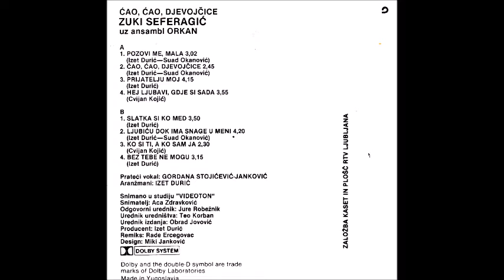Zuki Seferagić - Ljubit ću dok ima snage u meni - Prvi muzički album - 1988 - Audio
Muzika: Izet Durić
Tekst: Suad Okanović
Aranžman: Izet Durić
Prateći vokali: Gordana Stojićević Janković
Snimano u studiju: Videoton
Snimatelj: Aleksandar Zdravković
Remix: Rade Ercegovac
Design: Miki Janković

Muzički i izvršni producent: Izet Durić
Urednik izdanja: Obrad Jovović
Urednik uredništva: Teodor Korban
Glavni i odgovorni urednik: Jure Robežnik
Broj izdanja: KD, LD-1494
Broj ugovora izmedju izvodjača i izdavača ZKP-RTV Ljubljana: 11/88
Broj ugovora izmedju muzičkog producenta Izeta Durića i izdavača ZKP-RTV Ljubljana: 12/88
Izdavač: ZKP-RTV-Ljubljana - Slovenija
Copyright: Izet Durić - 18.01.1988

Autorska prava su zaštićena kod autorske agencije Sokoj - 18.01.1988
ISWC CODE (International Standard Musical Work Code): T-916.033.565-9